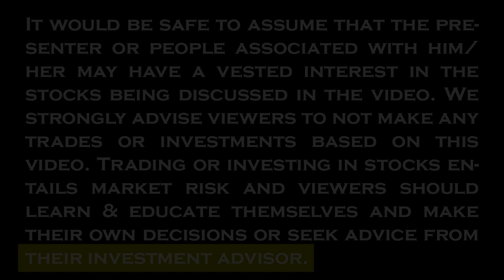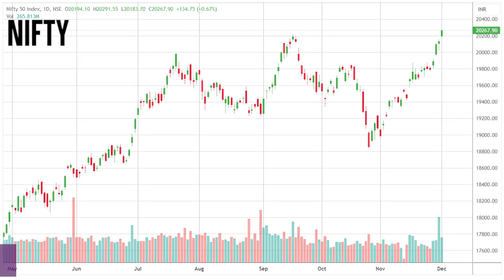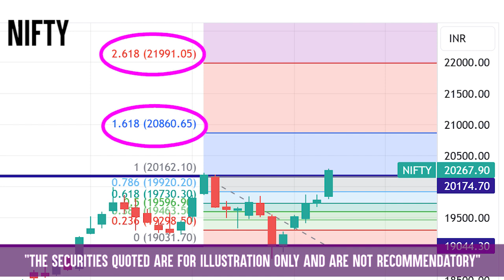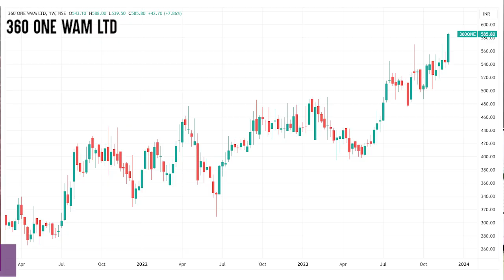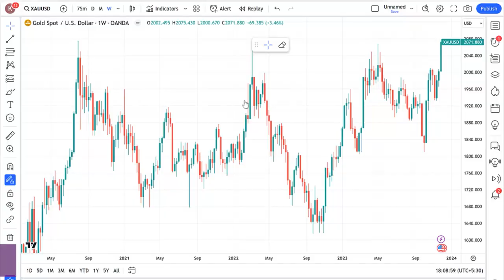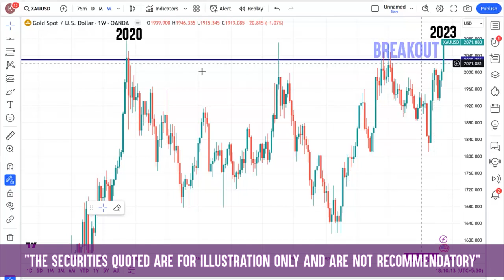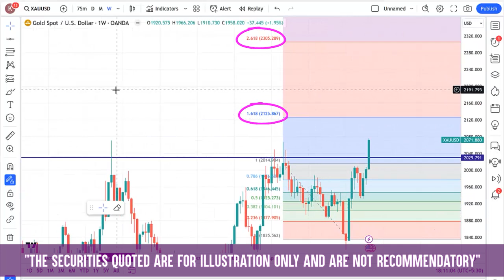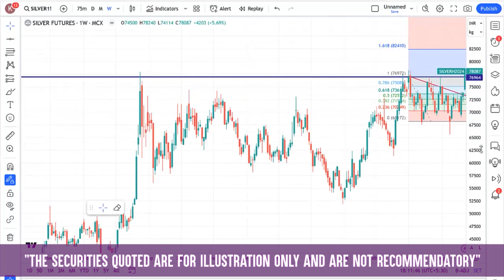Chart Of The Week 03-12-2023